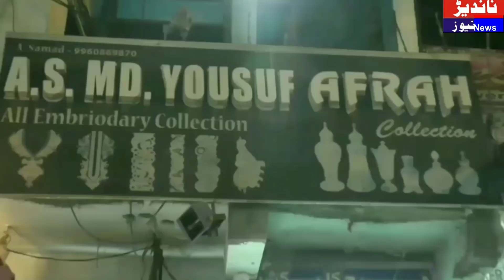NANDED URDU NEWS 17 JANUARY 2018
Imran Khan 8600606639 aqueel mirza 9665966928, 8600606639